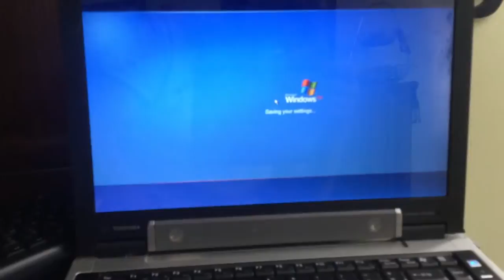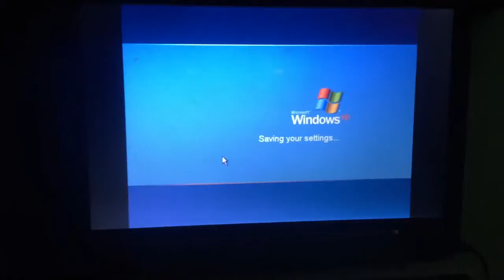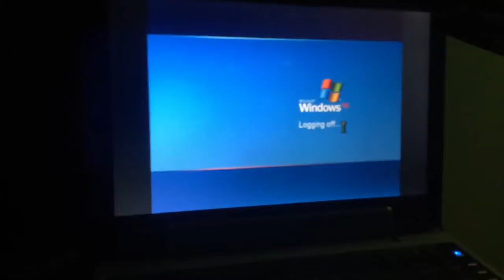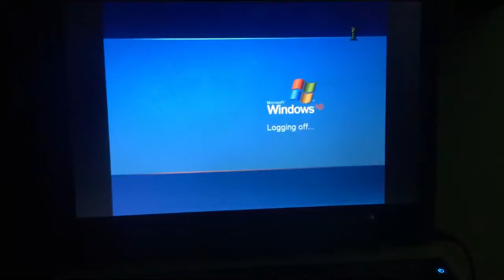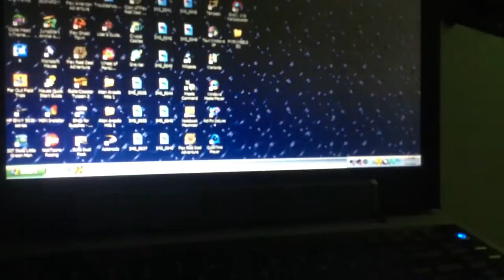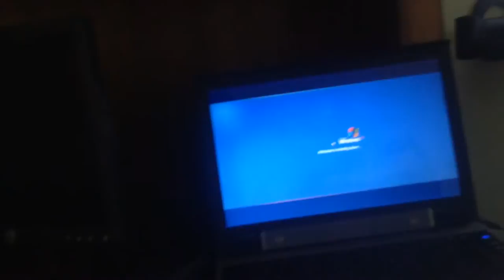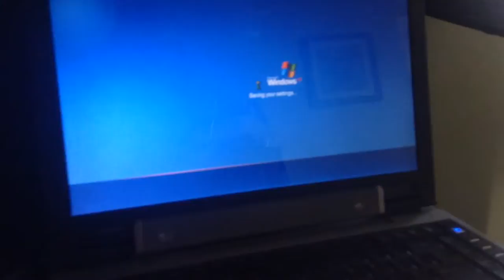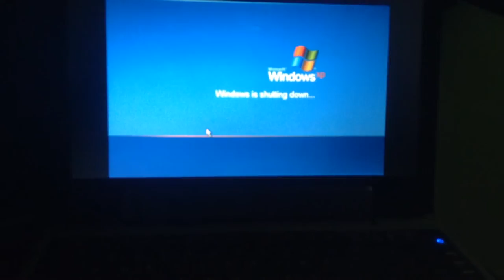jax car wash